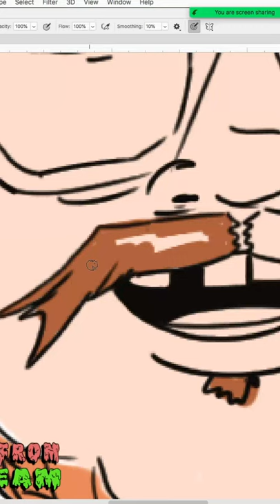Zach Holmes of "Jackass Forever" shares his worst injury ever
"It reminded me of Motral Kombat when they show the fatalities." @zackass